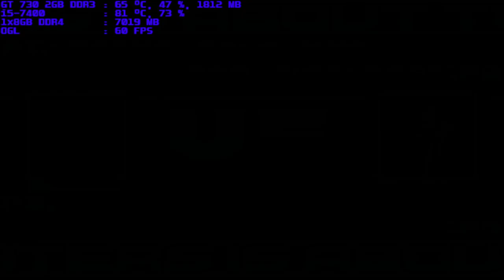mugen 1.1 legend gold kyo vs kulou jc god timelapse